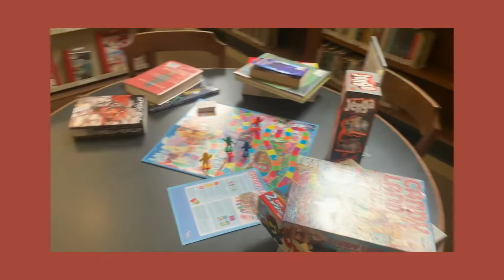PSA: Gaming and Books at the San Francisco Public Library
A teen-created public service announcement (PSA) about resources like books, boardgames and more at your local San Francisco library.

Monique participated in the Youth Engaged in Library Leadership (YELL) 2022 summer internship program as a member of the Arts cohort. The Arts cohort focused on exploring a variety of formats to express personal identity and storytelling for teens or audiences they chose.